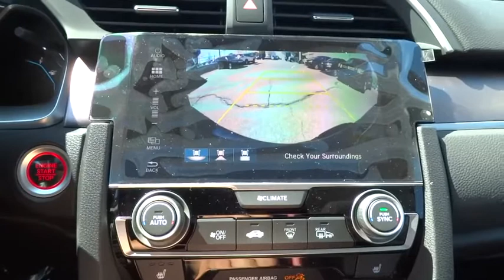2017 Honda Civic Sedan Aurora, Denver, Highland Ranch, Parker, Centennial, CO 37778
2017 Honda Civic Sedan
2017 Honda Civic Sedan EX-L - Stock#: 37778 - VIN#: 19XFC1F76HE017626